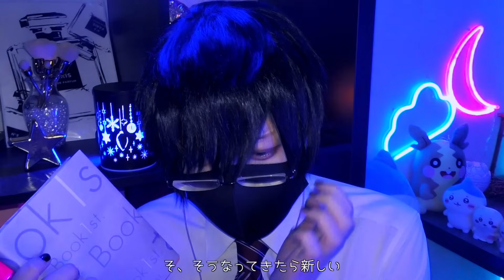【ASMR】おどおど系男子に前髪を切ってもらうロールプレイ✂️【睡眠導入】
【欲しいものリスト】↓↓

ランダムチェキと未公開のスタジオ撮影写真データ10枚セット

オドオド系男子しりーず🌙

前回のが好評だったので、シリーズ化しました‪ჱ̒  ｰ̀֊ｰ́ )‬✨

今回は学校の休み時間に前髪を切ってもらうロールプレイです！美容師のカットなどが好きな方にもおすすめです🦋

話しの流れとしては、お金持ちのぎゃるに「前髪を切って！」と言われるところからはじまります（笑）

ちなみに、前回のオドオド系男子メイクの時に話しかけてきた子です。※動画は上のリンク

なぜ前髪を切ってとお願いされたのか、理解できていないオドオド系男子。。もちろん女心など分かりません。

それは恋心ってやつだよ

そう！これはラブストーリーです（笑）

睡眠導入/眠る時/ASMRコスプレ/cosplay/シュチュエーション

【instaguram】